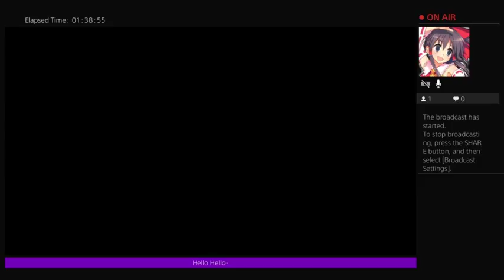Ys VIII: Lacrimosa of Dana Livestream (Part 50)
Yet more mysteries await as the dreams continue; and we challenge the great mountain Gendarme for a path northward.